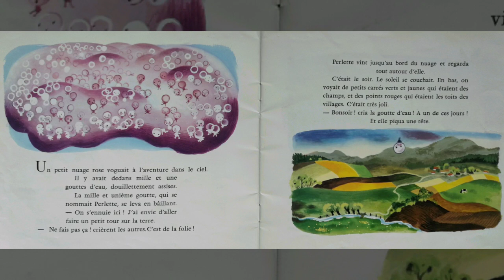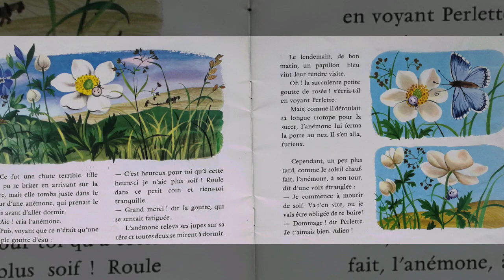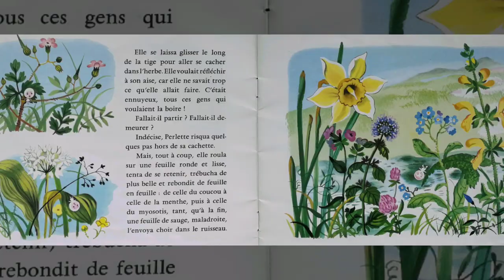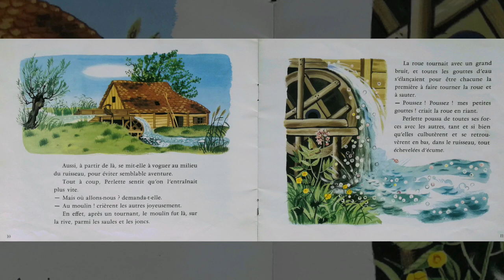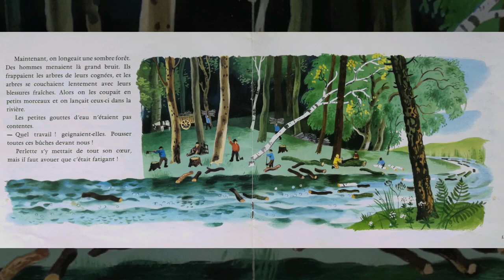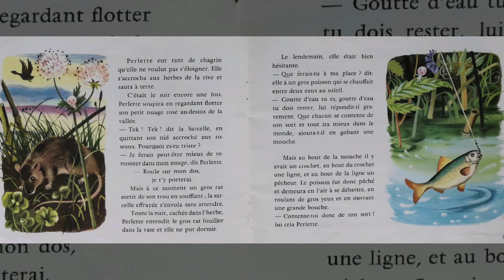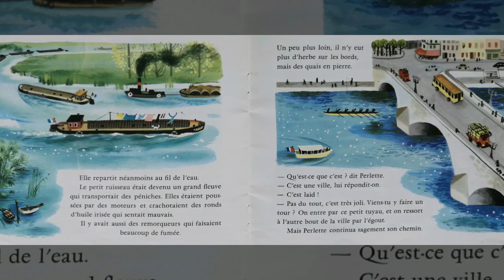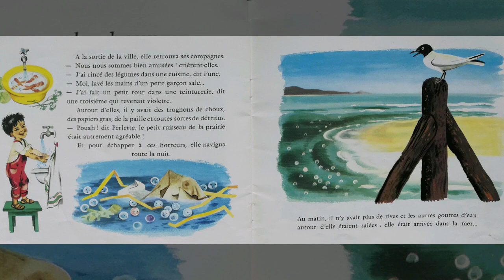Perlette the water drop in french Perlette la goutte d'eau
Story of a water drop who want to visit earth before the rain. Let your child discover a new French story and learn the language.

Histoire d'une goutte d'eau qui veut visiter la terre avant la pluie.
Laissez votre enfant découvrir une nouvelle histoire française tout en apprenant la langue.